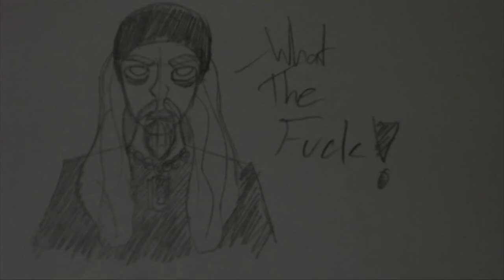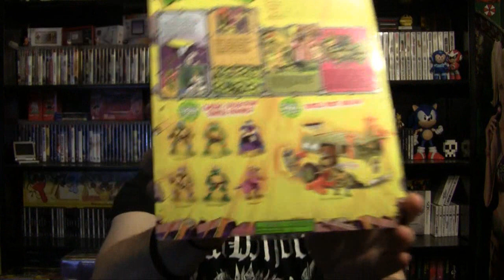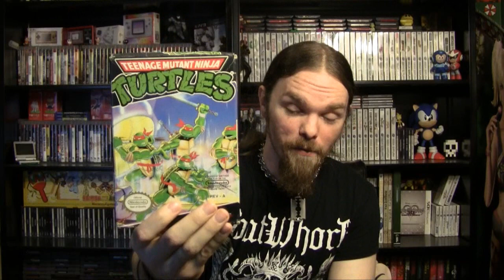AlphaOmegaSin Talks About Teenage Mutant Ninja Turtles Toys, Cartoon, Movies, Games & Childhood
Recently went out and scooped up some of the classic collection Teenage Mutant Ninja Turtle figures that were released recently. So figured hell why not talk about all things TMNT related. Hope you Nerds and Nerdettes enjoy \m/

Also mny buddy that I thanked in the video OkChief420 you can check out his channel He's a really awesome ass dude so definitely hit him up